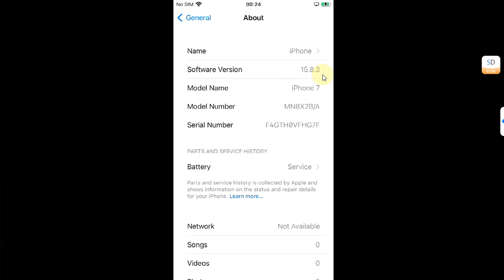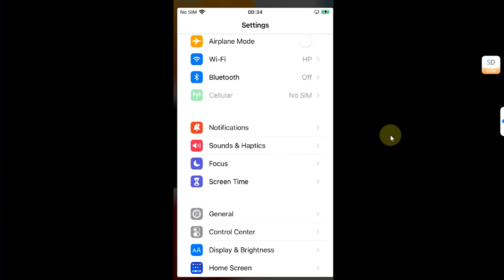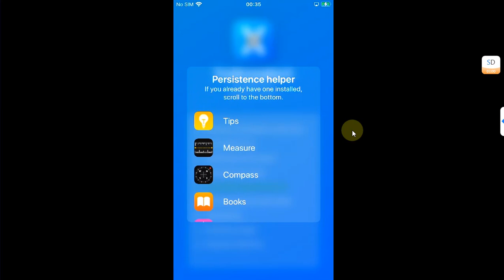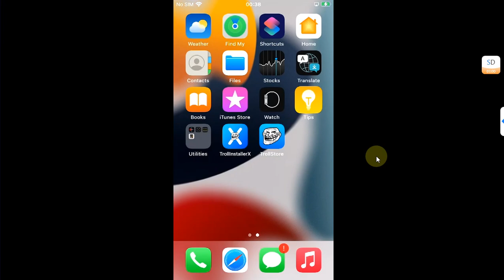How to Install Trollstore 2 iOS 15.8.3 Without Jailbreak with TrollInstallerX 15.8.3 | Full Guide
In this comprehensive guide, you'll learn how to install Trollstore 2 on iOS 15.8.3 without the need for jailbreaking, using TrollInstallerX. This step-by-step tutorial will walk you through the entire process, ensuring a smooth and hassle-free installation. The method shown in the video is completely free for everyone including Trollstore and TrollInstallerX.

Topics Covered:
Trollstore iOS 15.8.3 No Jailbreak
iOS 15.8.3 Trollstore 2 Without Jailbreak
Trollstore 2 15.8.3 Guide
15.8.3 iPhone 7 Trollstore 2
TrollInstallerX 15.8.3